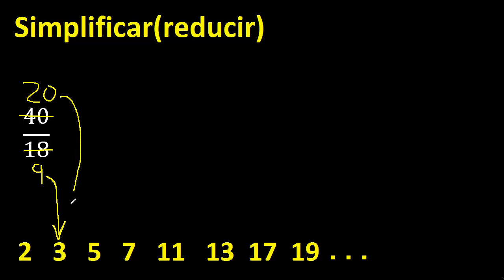simplificar 40/18 , reducir fracciones a su minima expresion